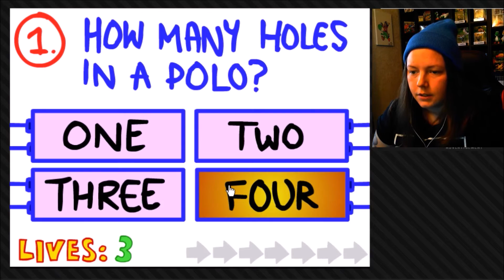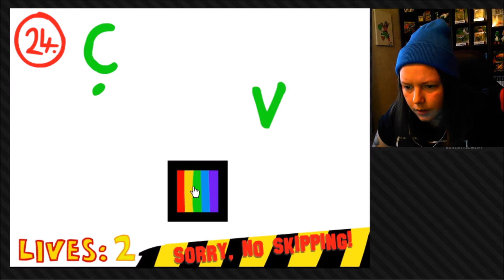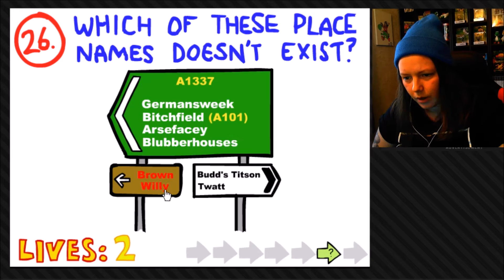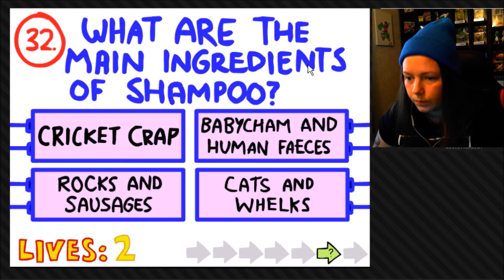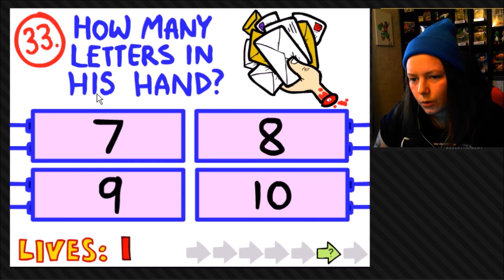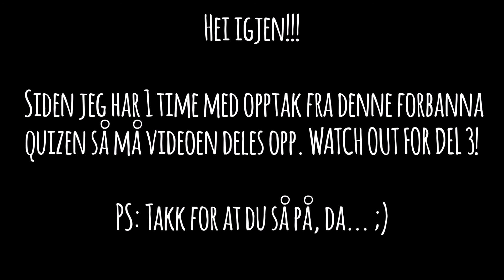Hvorfor gjør jeg dette?! (Impossible Quiz #2)